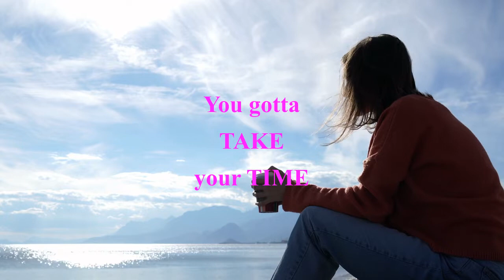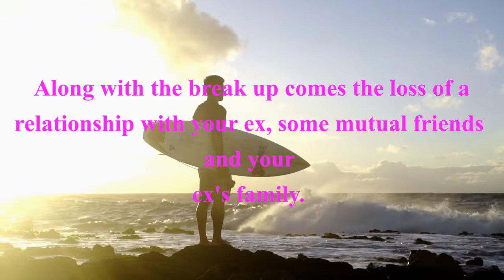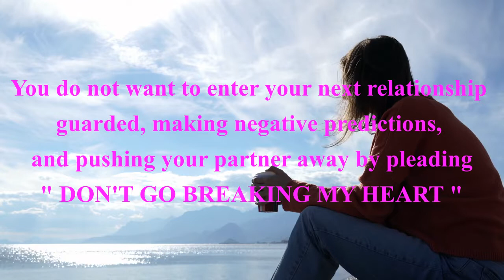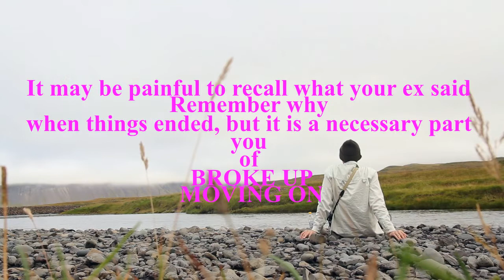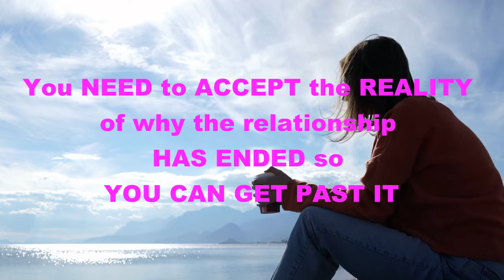HOW COULD YOU MEND A BROKEN HEART? | Motivational Thoughts by eLM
" To fall in love is awfully simple, but to fall out of love is simply awful. ” Especially if you are the one who wanted the relationship to last. Kindly check out my video to know more how you could be healed from a broken heart. Thanks!